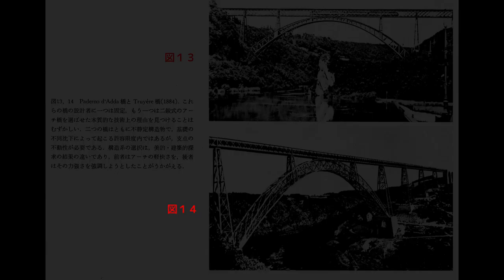建築の美と技術-図版と写真集-03：Aesthetics and Technology in Building by PIER LUIGI NERVI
ピエール・ルイジ・ネルビー
Pier Luigi Nervi（1891年6月21日-1979年1月9日）は
イタリアの構造家、建築家が残した建物の図版と写真集。
“技術と芸術の総合”でなければならない“